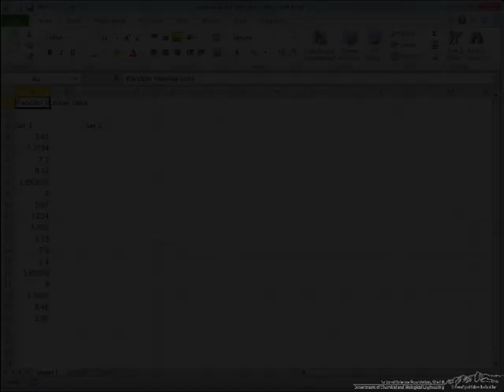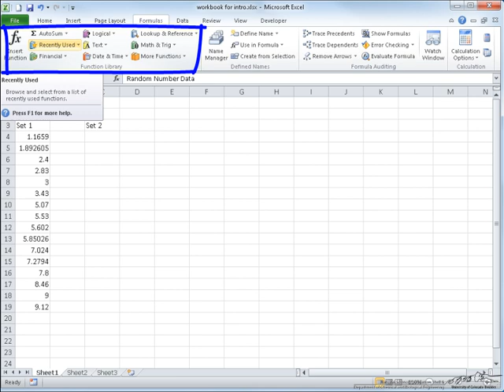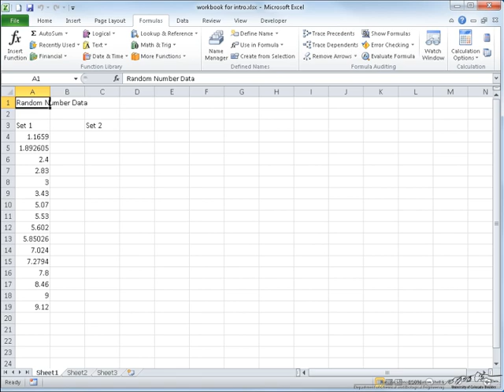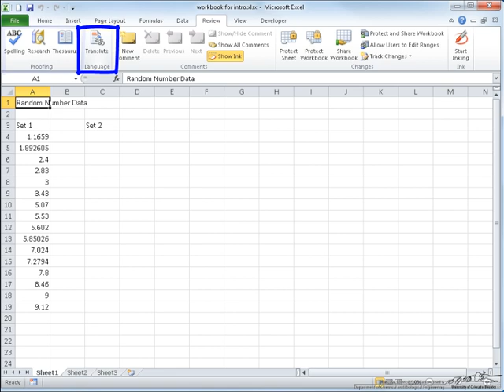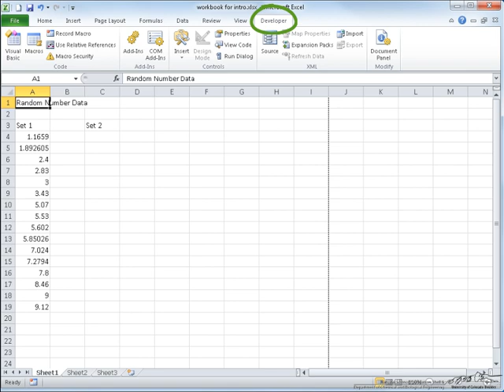Introduction to Excel-3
An introduction to using Excel 2010; part 3 of a series in which the use of tabs in the ribbon are explained. Prepared at the University of Colorado Boulder Department of Chemical and Biological Engineering.